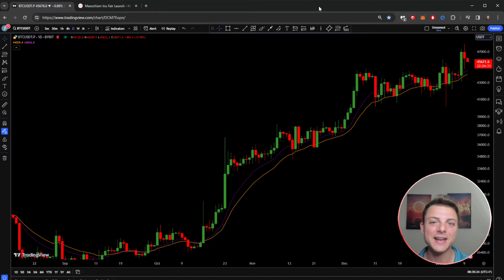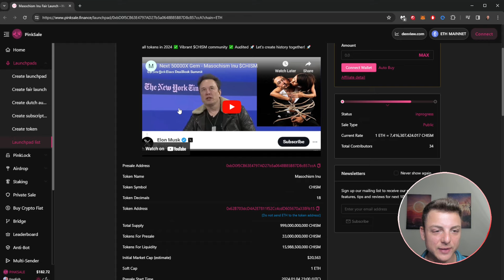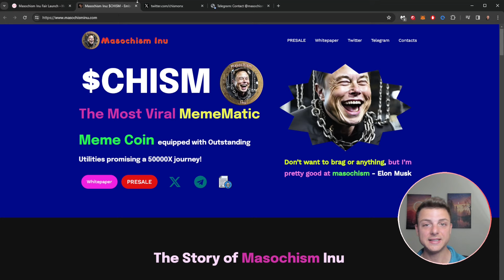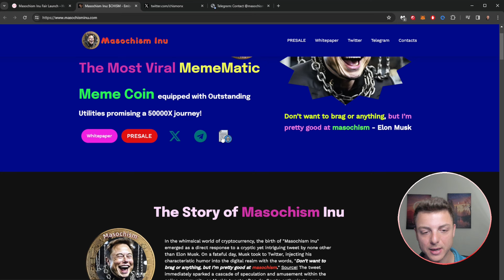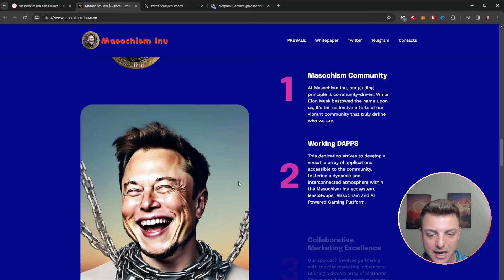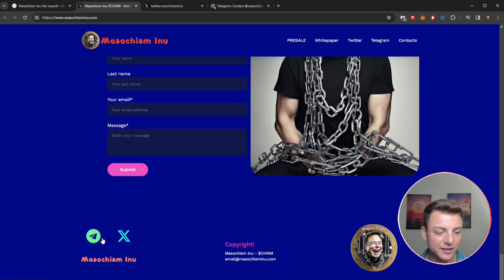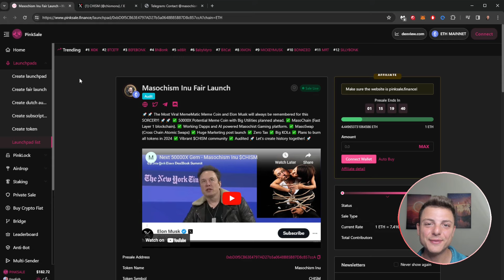BEST MEME TODAY! 🔥 Masochism Inu 🔥 1500x IN THE MAKING!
Masochism Inu appeared as a direct reaction to one of Elon Musk's enigmatic but fascinating tweets. Musk posted on Twitter on a fateful day, bringing his trademark comedy to the digital sphere with the comment, "Don't want to brag or anything, but I'm pretty good at masochism."

●▬▬▬▬▬▬▬▬ 🔥 Secret Calls 🔥  ▬▬▬▬▬▬▬▬●

●▬▬▬▬▬▬▬▬ Useful Links  ▬▬▬▬▬▬▬▬●